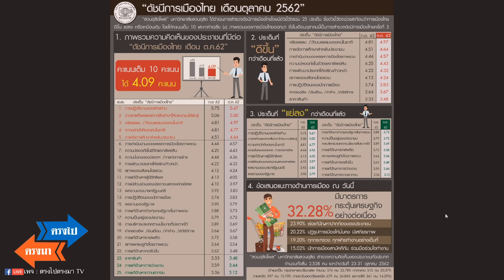ตรงไปตรงมา : เศรษฐกิจ-การเมืองไทยดำดิ่ง !?!?